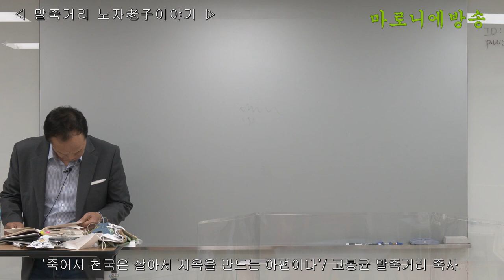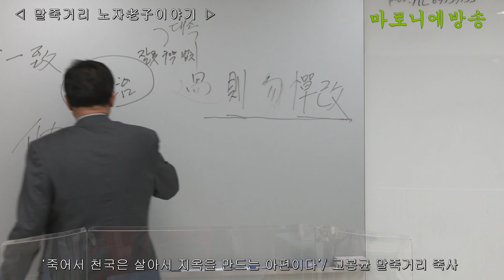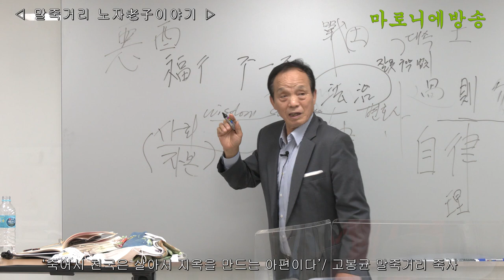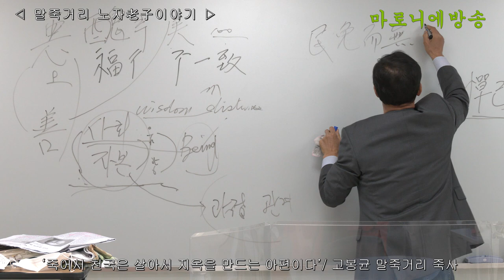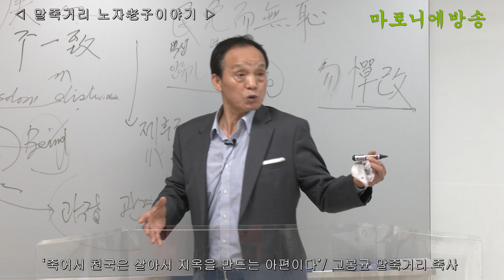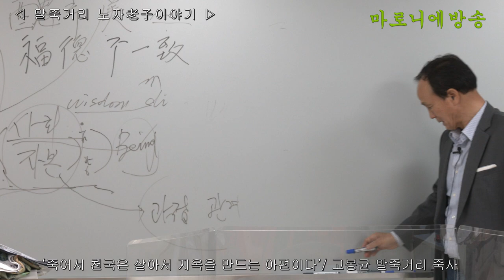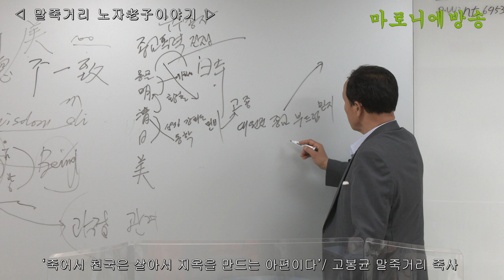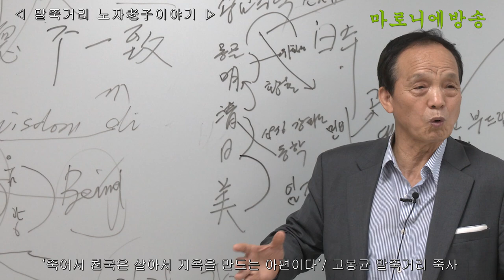죽어서 천국은 살아서 지옥을 만드는 아편이다 / 고봉균 말죽거리 죽사